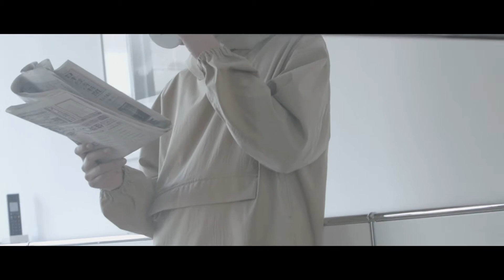HELLY HANSEN Skyrim Series Another case -case 1-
ONとOFFの境界線のない働き方を。
一見難しいようにも思いますが、移動途中や仕事帰りの寄り道など様々なシーンで少し自分のお気に入りの場所を通ってみる。
働く環境とリフレッシュできる場所を行き来できるウエアがあればそんなワークスタイルも可能に。

この時代をうまくエスケープできる場所とウエアを。